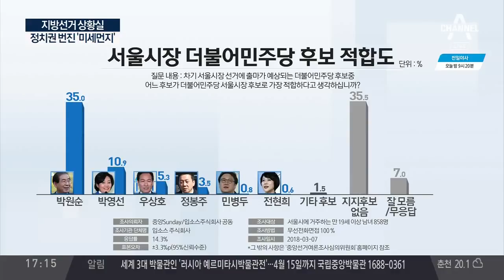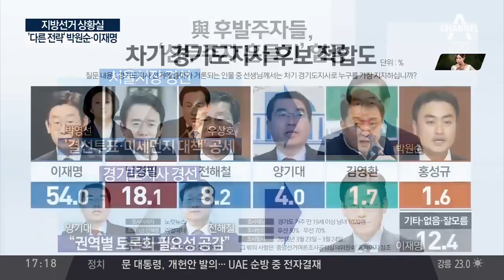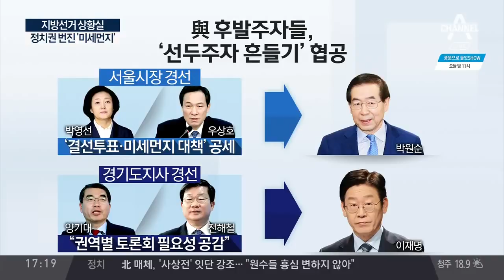우상호 박원순, 대선 불출마 선언하고 경선 나와야 / 박영선 박원순, 미세먼지 대책에 150억 원 날려 / 한국당, '김병준 카드'도 무산? 인물난 심각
180326 민주당, 벌써 달아오른 서울 · 경기 경선 열기 '박원순 협공' 박영선 - 우상호, 잇달아 기자회견 박영선 - 우상호, 박원순 겨냥해 시간 차 '협공'